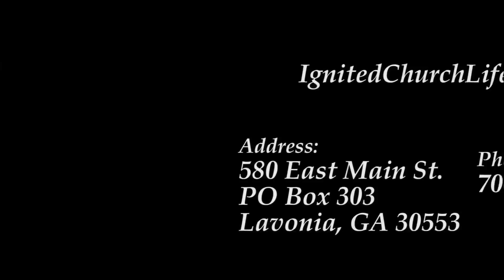Bewitched! 10 22 17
Pastor Benjamin preaches a powerful message from Isaiah 14! America has been Bewitched by her political and Church leaders, into believing a lie! We are under the spell that all is well, and America will be great again! Great darkness and a great shaking will be our reality, sooner than we think!